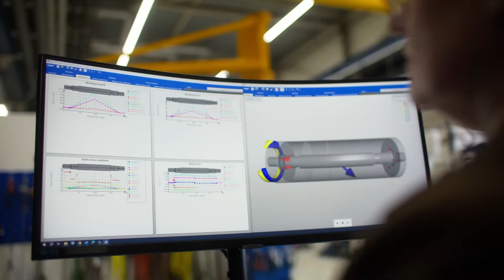SKF SimPro Quick – The Faroe Islands Space Program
With the capability to design out friction and energy loss before the product is even made, this tool kept us one step ahead when developing the tidal kite Luna 12.